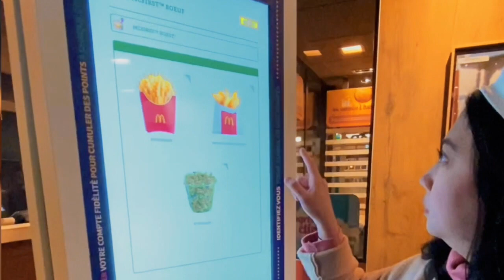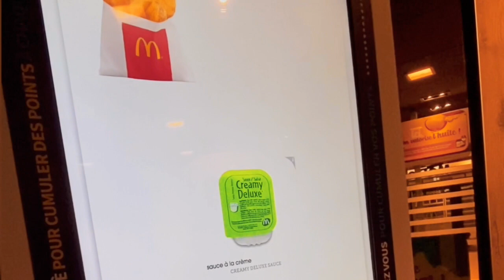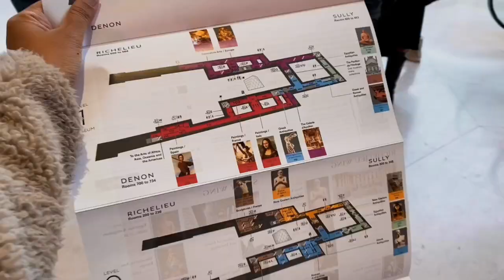EURO TRIP: 10 DAYS, 6 COUNTRIES! | Paris #2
EURO TRIP VLOG! It is every girl's dream to visit Paris, and finally here we are! Paris was beautiful! I think this is the 2nd city I love the most through out this trip ✨ Too bad the weather was quite bad, it was raining for 2 days out of 3 😢 Still Paris was incredible because I got to see all the landmarks and historical places I had only seen in movies or TVs. Visit again? Definitely!

✰ ITINERARY & BUDGET
PARIS

♫ MUSIC
Ariana Brunet - Aime-Moi